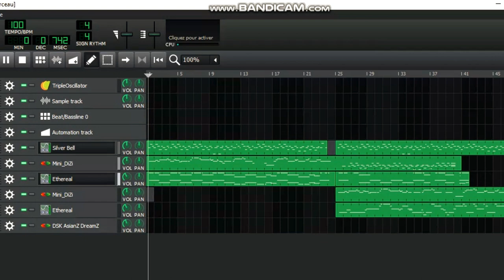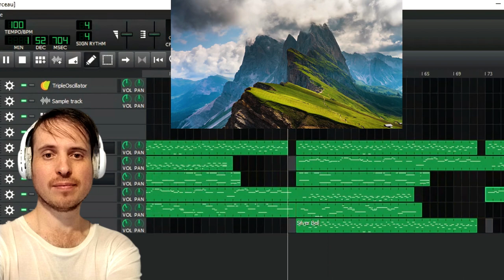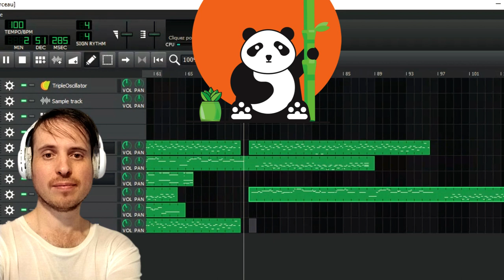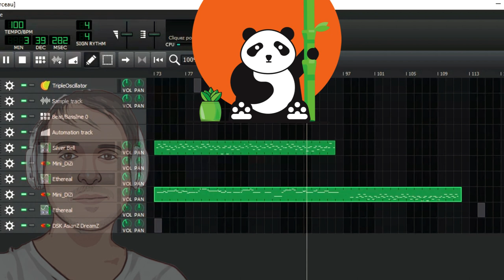Chinese Flute Music No Copyright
If you're looking for captivating and enchanting Chinese flute music no copyright, you've come to the right place. In this video, I'm thrilled to share with you my own original composition of Chinese flute music no copyright that is perfect for your projects, whether it's for your vlogs, presentations, or any creative endeavors. With its mesmerizing melodies and cultural richness, my Chinese flute music is sure to elevate your content to new heights.

📜 Message from the creator of Nourished By Music:

"What sets my Chinese dizi flute music apart is that it is completely free from any copyright restrictions, making it an ideal choice for creators who are seeking music without the worry of copyright claims. You can use my music confidently in your videos, podcasts, livestreams, and other projects without having to worry about any legal issues.

So why wait? Enhance your content with the beauty and elegance of Chinese flute music that is free from any copyright restrictions. .”

Question: What is dizi flute?

The dizi is a traditional Chinese wind instrument that belongs to the family of flutes. It is also known as the Chinese bamboo flute due to its characteristic construction from bamboo. The dizi has a distinctive and hauntingly beautiful tone that is often used in Chinese classical, folk, and contemporary music.

In addition to its musical significance, the dizi also has cultural significance in Chinese tradition and is often associated with themes of nature, poetry, and emotions.